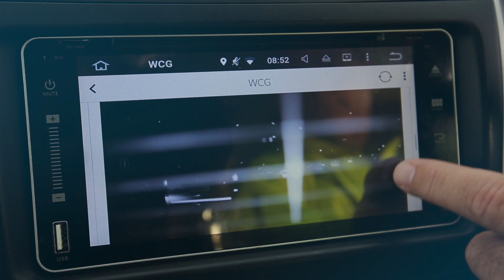Smart Technology - Afrikaans